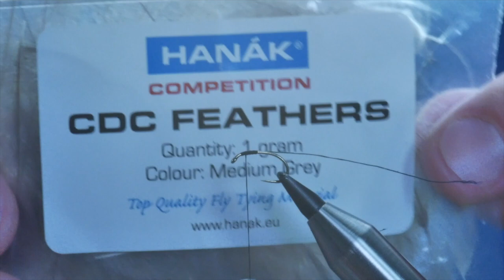Grayling Dry Fly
I don't have a name for this fly hence the very bland 'Grayling Dry Fly' in the title. It is very effective for targeting Grayling in skinny water and the trailing shuck on this fly seems to make all the difference.